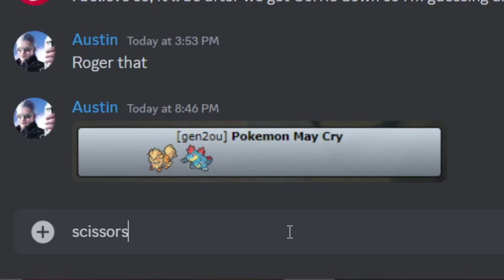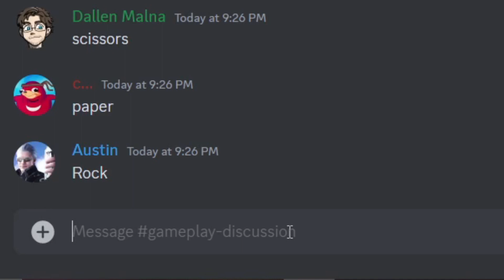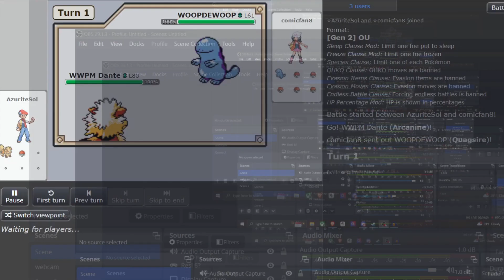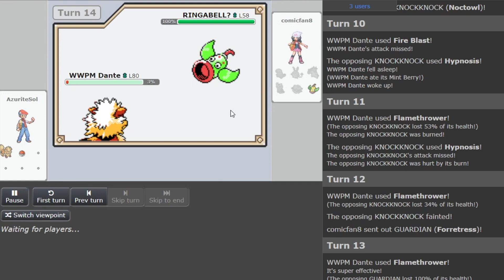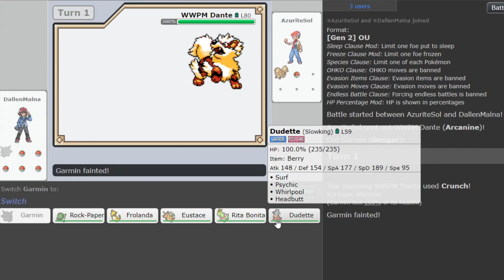The Game Boys: Season 1 Episode 6 (Pokémon: Gen 2)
Well we finally did it. A whole year later and we've finished 2 games. Makes me proud. We do our customary wrap up and final battle here. I hope you enjoy and Happy New Year!